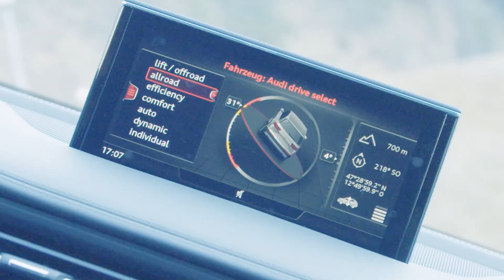Audi quattro adventure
Steffen Hamann und Maxi Kleber erleben eine Audi driving experience der ganz besonderen Art!